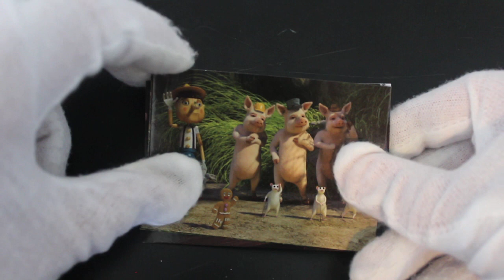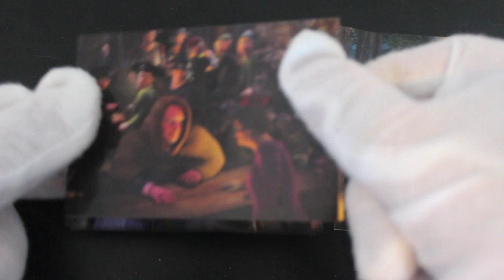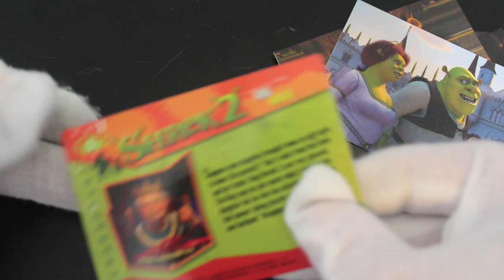Trading Card Tony #106 - Shrek 2 - Pack Opening!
The show where Trading Card Tony opens trading card packs and offers trading card tips on how to handle your trading cards!